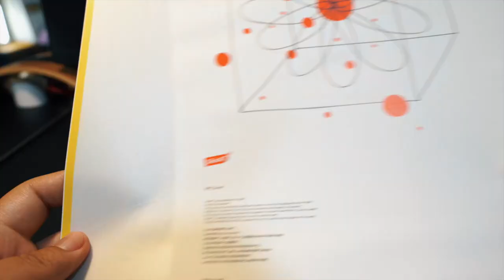MixedDecal iPad Astrolabe transparent back skin Paste Tutorial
The item above: